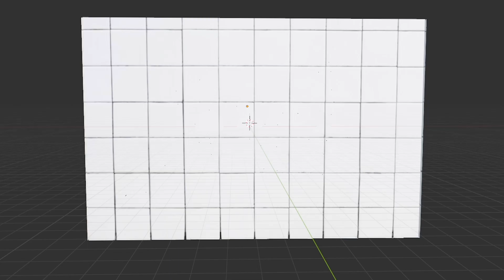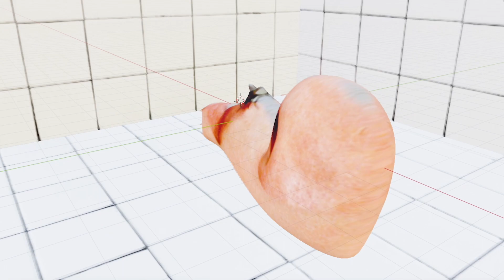Beurre - Uniform (Official Video)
Taken from Beurre debut album "Oxt to Anyone" out Aug. 11th 2023.

Music video directed by Camille de Pietro & Chadi Messmer

LYRICS

we don’t see you
we don’t see anyone
for us to feel you
try it with talking
for us to see you
let us defund you
let us burn
the uniforms
let us burn
the unifoms
LINE UP

Chadi Messmer - Bass
Elischa Heller - Vocals / Synthesizer
Philip Meienhofer - Drums